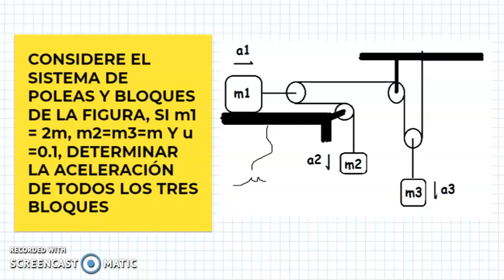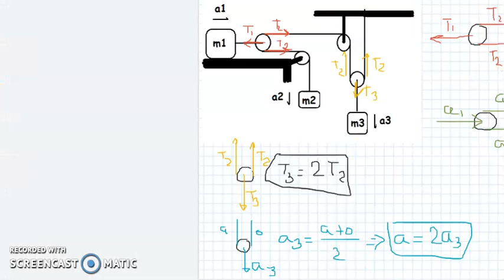++EJERCICIOS DE DINÁMICA CON POLEAS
CONSIDERE EL SISTEMA DE POLEAS Y BLOQUES DE LA FIGURA, SI m1 = 2m, m2=m3=m Y u =0.1, DETERMINAR LA ACELERACIÓN DE TODOS LOS TRES BLOQUES